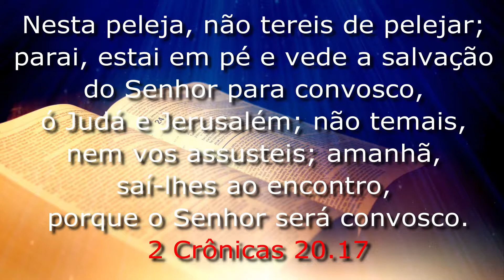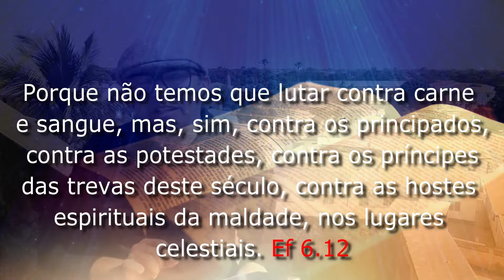NESSA PELEJA NÃO TEREIS DE PELEJAR.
Se a peleja é de Deus, confie e não temas, somente SIGA AS INSTRUÇÕES de quem está no COMANDO. Mesmo que as vezes as instruções pareçam totalmente destinadas ao fracasso.

O segredo da vitória: ADORAR E LOUVAR EM MEIO AS LUTAS!

É dessa forma com o nosso Deus: ganhamos a luta, sem precisar lutar; vamos para a batalha louvando e  voltamos com alegria e Deus nos dá vitória sobre os nossos inimigos, PORQUE O DEUS DE ISRAEL ESTÁ NO COMANDO DE NOSSAS VIDAS! DEUS NOS DÁ REPOUSO!